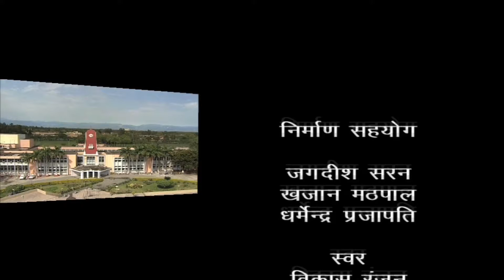Insight episode 47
First Feeder Plant of Govind Ballabh Pant University of Agriculture and Technology